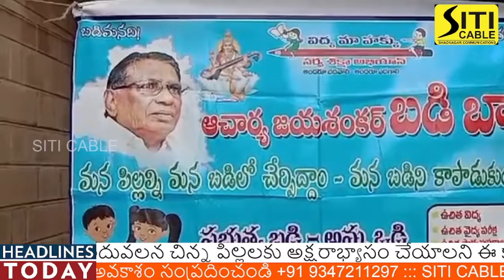బడిబాట కార్యక్రమంలో భాగంగా కొత్తూర్ ప్రభుత్వ పాఠశాలలో చిన్నపిల్లలకు అక్షరాభ్యాసం చేసిన ఎమ్మెల్యే .